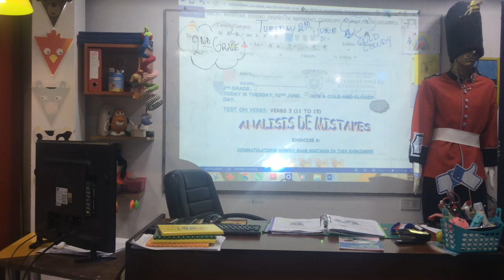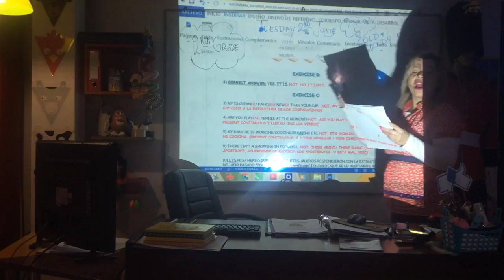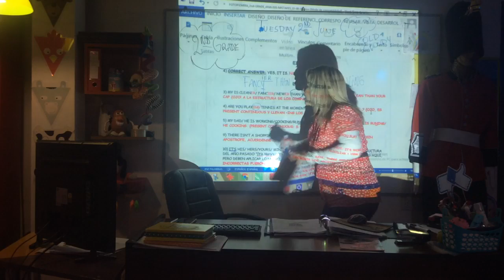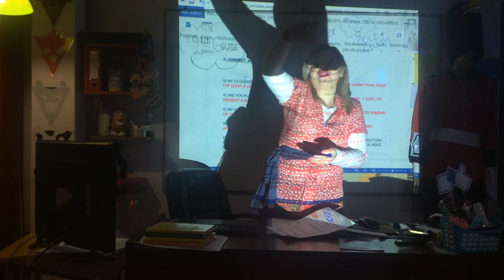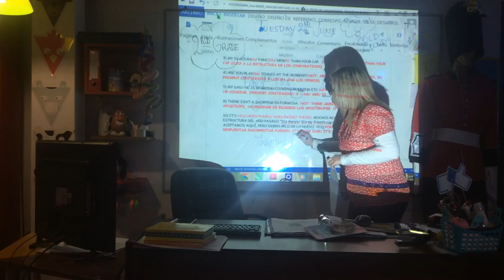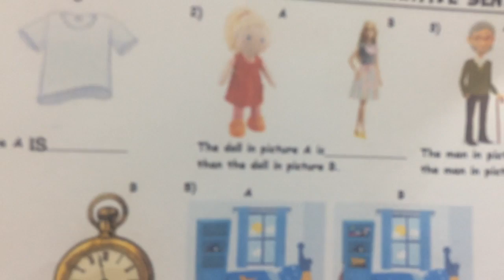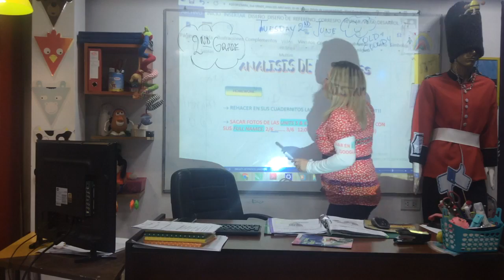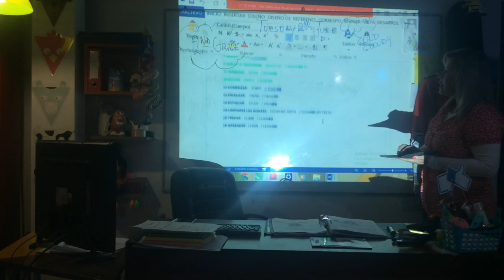VIDEO CLASE 02-06-20 2ºND GRADE